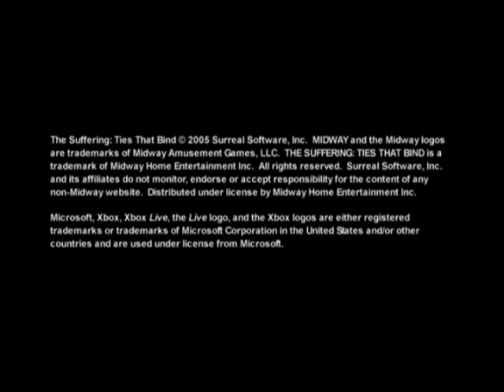[Xbox][The Suffering: Ties That Bind][Trailer]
The Suffering: Ties That Bind is a 2005 first and third-person shooter psychological horror video game, developed by Surreal Software and published by Midway Games for PlayStation 2, Xbox and Microsoft Windows. The game was released in North America in September and in Europe in October. It is a sequel to the 2004 game The Suffering. In 2017, it was released on GOG.com.

The game continues the story of Torque, a man sentenced to death for murdering his ex-wife and two children. In the original game, after arriving on death row in Abbot State Penitentiary on Carnate Island, off the coast of Maryland, an earthquake rocks the island, and the prison is attacked by strange supernatural creatures. During the mayhem, Torque escapes. Ties That Bind continues his story, as he flees the island and heads back to his home town of Baltimore, where Torque must once again battle the creatures from Carnate, now terrorizing Baltimore, while facing his past misdeeds and confronting his nemesis, a mysterious criminal kingpin known as Blackmore, who is connected to Torque's past and his family's deaths. Players who have a saved game from The Suffering can choose one of three different openings, based upon the ending they received in the first game. As with the original game, Ties That Bind also features three different endings, depending on the players' actions throughout the game.

Ties That Bind received favourable reviews, but was generally criticized as being too similar to the original game. Some critics felt the game would only appeal to fans of the first game, while others argued the more complex storyline and serious moral issues made it worthwhile on its own merits. Despite mostly positive reception, the game saw underwhelming sales. For a time Surreal Software initially spoke about the possibility of expanding The Suffering franchise into a multi-game series, however Ties That Bind remained the final instalment to the series.